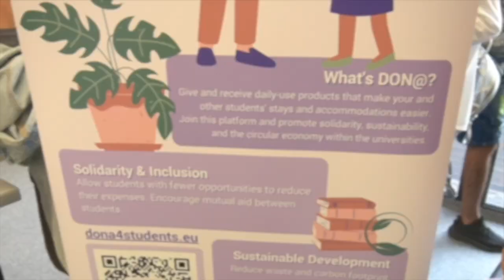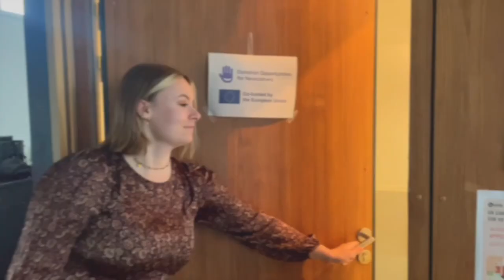Don@ - Donation Opportunities for students; 15-01-2023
La Universitat Politècnica de València participa en el proyecto Erasmus + DON@, con el que se pretende dar una respuesta inclusiva, respetuosa con el medio ambiente y solidaria a las necesidades del alumnado con menos recursos.